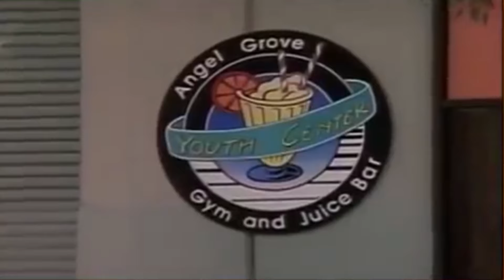Everything Wrong with Power Rangers Episode 4:A Pressing Engagement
Here are all the plot holes, mistakes and just general dumbness from episode four: A Pressing Engagement.

Maybe go buy some of my stuff on Etsy